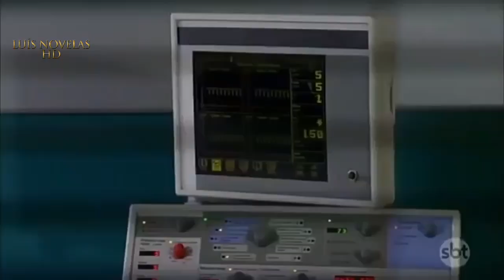Alessandro conversa com Lauro na eternidade e consegue acordar; Vitória dá beijos em Alessandro